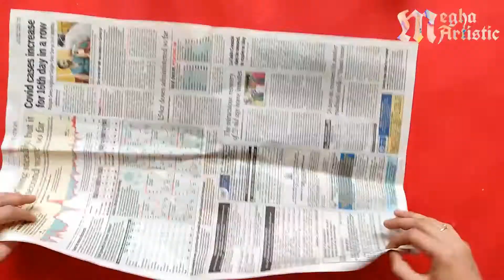Diy newspaper night lamp/best out of waste/How to make newspaper night lamp/Diy news paper crafts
Diy newspaper night lamp/best out of waste newspaper/How to make  newspaper night lamp/Diy news paper crafts
newspaper craft
newspaper night lamp
newspaper craft idea
new design night lamp
home decor
diy
diy newspaper craft
diy newspaper night lamp